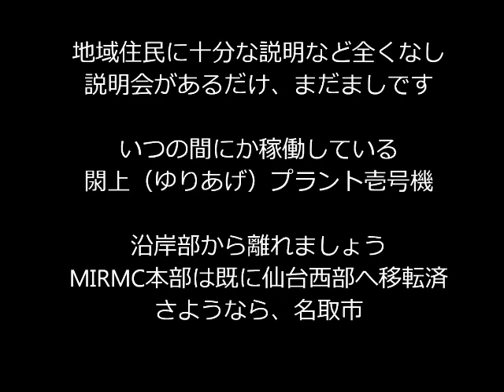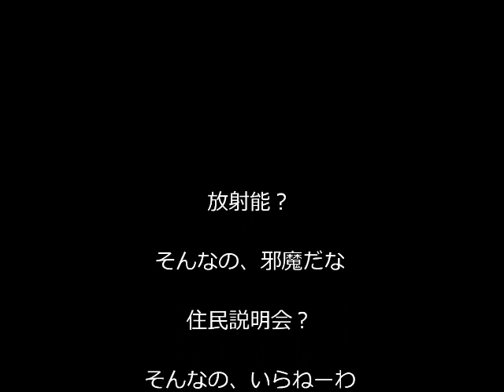Farewell, Natori. 燃やし放題の名取市、さようなら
この動画は自由に再利用できます。MIRMC Home: Natori → Western part of Sendai.
義捐金を大切に使っていれば、がれきは防護壁として再利用できたはず。校庭や公園はチップや芝生で敷き詰められたはず。放射能対策の原則は封じ込め、拡散防止。上記処置はもっとも安価で工期が短い。焼却処理はもっとも高価で時間がかかる。復興マネーを長くもらい続けるための方策としては最善の策。命・健康よりもお金。東京電力となんら変わらない。名取市民は今回の選挙で現職を再選。MIRMCは予告通り、名取市を離れ、仙台市に本拠地を移します。今後は仙台市から事実真実を伝え続けます。
サヨナラ、名取市。沿岸部は危険地帯です。